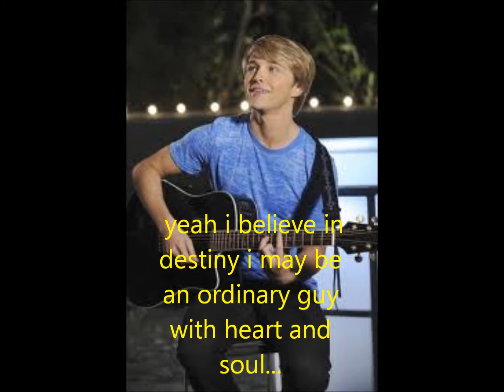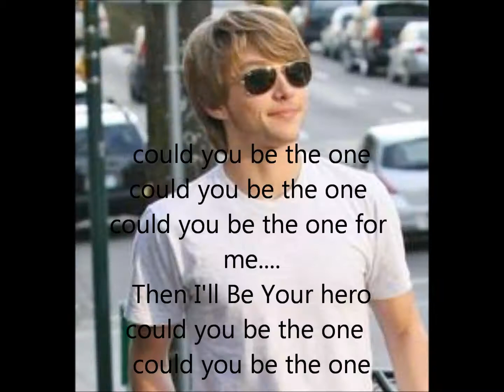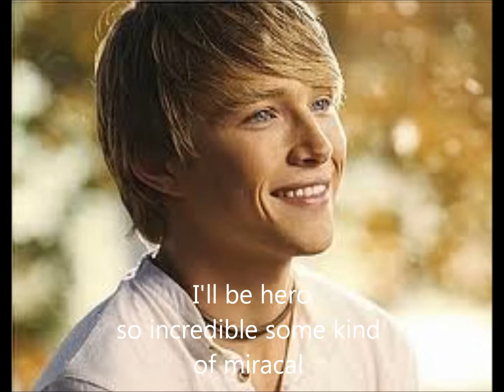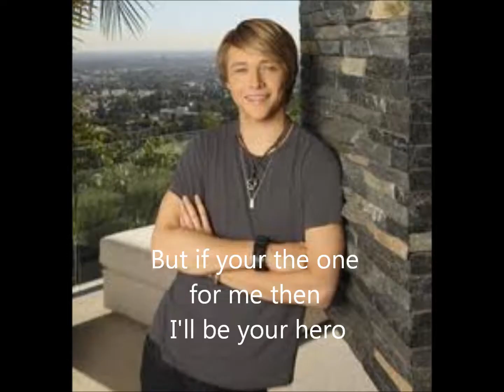Hero sterling knight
pics and lyrics soz if its a bit slow in the middle xxx